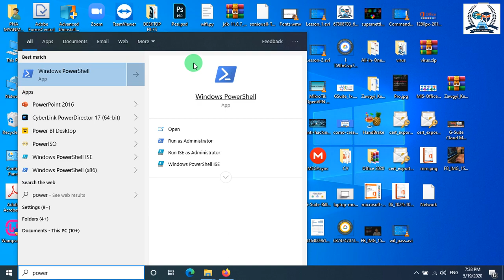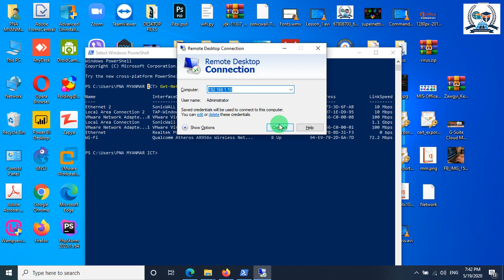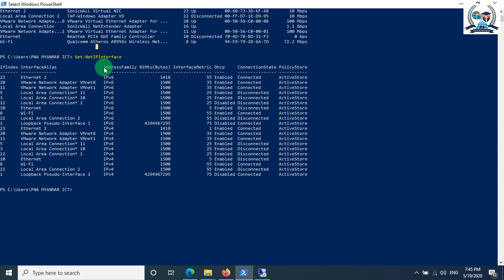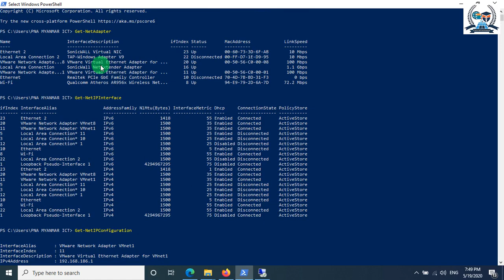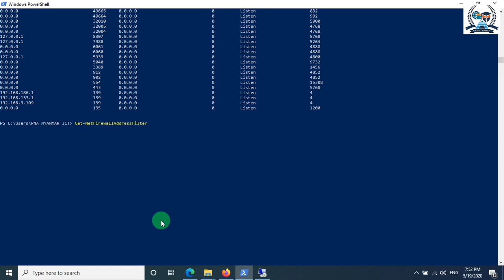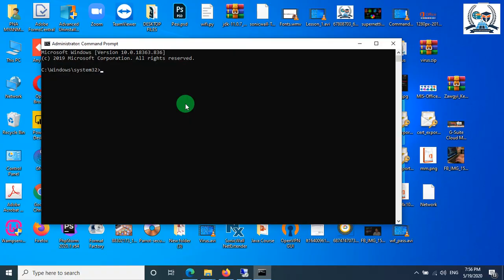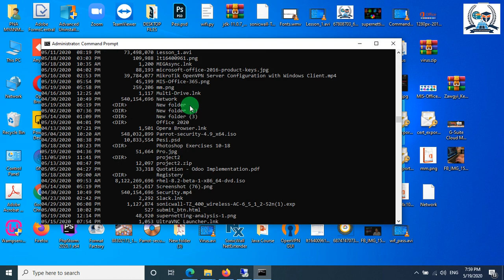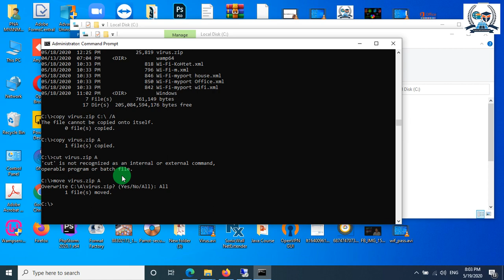PNA Myanmar Training Center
✅ PowerShell ကနေပြီး Network Interface Card တွေ၊ TCP Connection တွေ၊ IP Interface တွေ၊ IP Address တွေကို Monitoring Check လို့ရအောင် Command အသုံးပြုနည်းလေးပါ...

🌐 PNA MYANMAR ICT ACADEMY